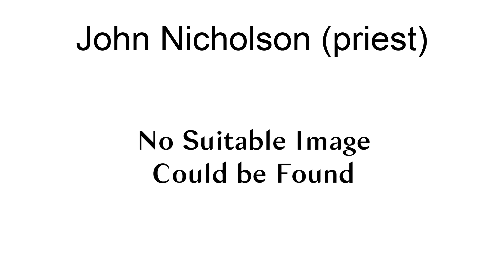John Nicholson (Priest)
The Ven John Malcolm Nicholson (26 May 1908 – 2 December 1983)  was the Archdeacon of Doncaster from 1955 to 1959.He was educated at  Whitgift School and King’s College, Cambridge. After a period of study at Ripon College Cuddesdon  He was ordained Deacon in 1932 and Priest in 1933. After a curacy at St John the Baptist, Newcastle upon Tyne he held incumbencies at Monkseaton, Denton Burn, Cullercoats and High Melton. He was Headmaster of The King\s